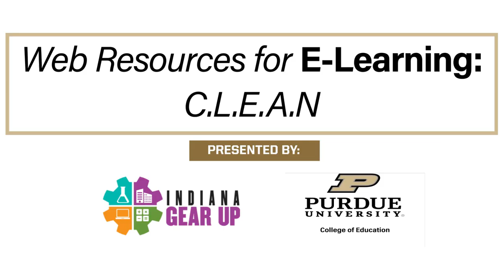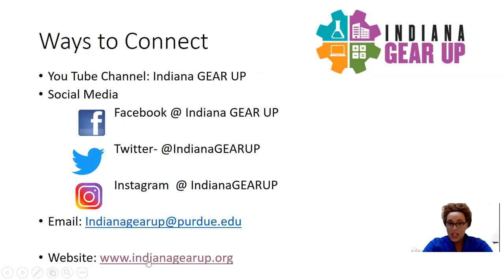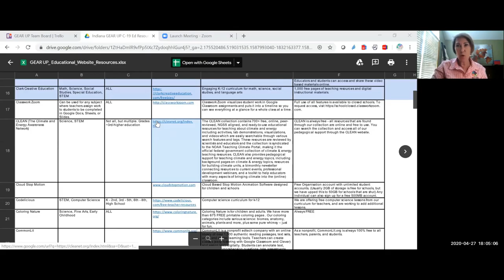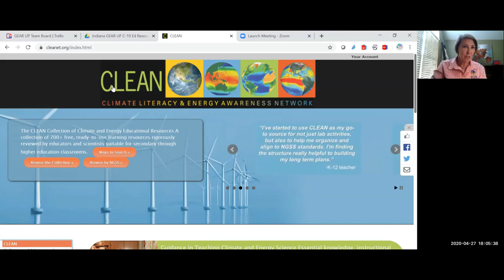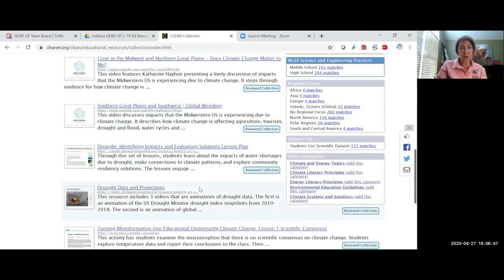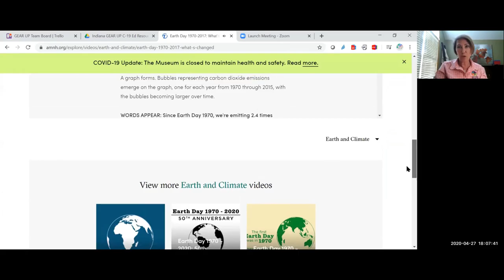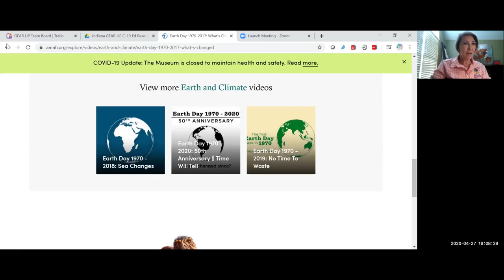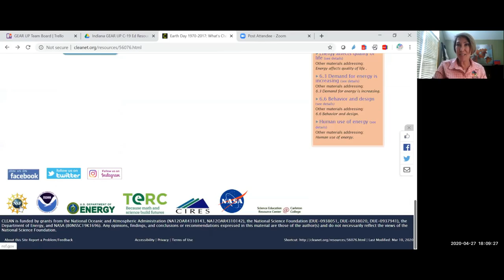Web Resources for E-Learning: C.L.E.A.N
Using the C.L.E.A.N (Climate Literacy & Energy Awareness Network) website as a resource in your E-Learning lessons.